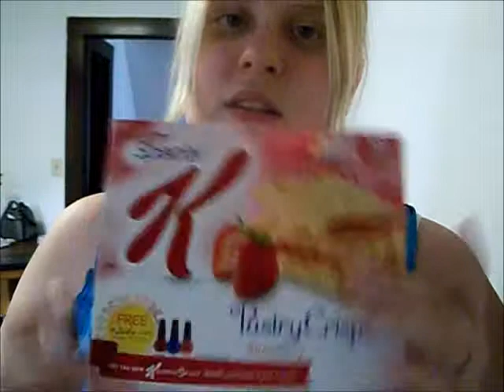Weight Loss/ Weight Watchers Food Review!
i got all these products from my local walmart